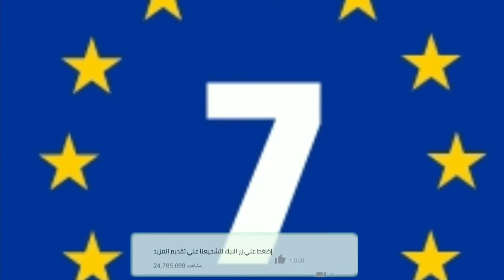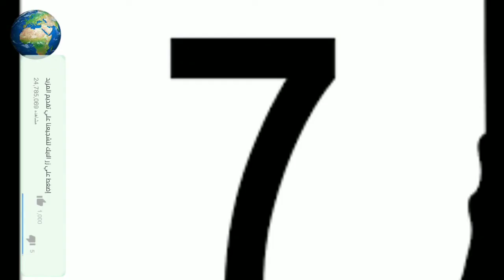سر الرقم 7 اللى حير العلماء فى القرآن الكريم و فى الكون كله و فى العبادات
رقم 7 هو الرقم اللى حير العلماء و هيفضل محيرهم طول العمر لأن له معانى كتير ما حدش قدر يفسرها و لا حد هيقدر ليوم الدين لأن دى ببساطة حكم ربانية من الله سبحانه و تعالى